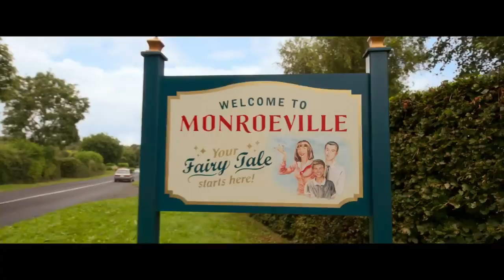Disenchanted | Official Trailer | UHD Movie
Original Movie streamed on November 24, 2022, worldwide.

Ten years after her happily ever after, Giselle, Robert, and Morgan move from Manhattan to a new house in the suburb of Monroeville. The community is overseen by Malvina Monroe, who has nefarious intentions for the family. When problems arise, Giselle uses the magic wand to wish that their lives were the perfect fairy tale. However, the spell backfires and everything goes out of control, with Giselle rushing to save her family and her homeland of Andalasia before the clock strikes midnight

This musical fantasy romantic comedy film directed by Adam Shankman .

Starring Amy Adams, Patrick Dempsey, James Marsden, and Idina Menzel reprise their roles from the first film, with Gabriella Baldacchino and newcomers Maya Rudolph, Yvette Nicole Brown, Jayma Mays, Oscar Nunez, and Griffin Newman.

Alan Menken and Stephen Schwartz return, as the film's songwriters,
Menken again composing the score.
Adams also serves as a producer of the film, alongside Barry Josephson, and Barry Sonnenfeld.

The timestamps are as follows:

00:00 Introduction
00:26 Move to a new house
00:40 Magic hand
01:10 Everything change
02:07 Subscribe now